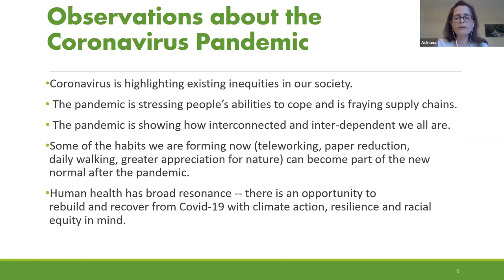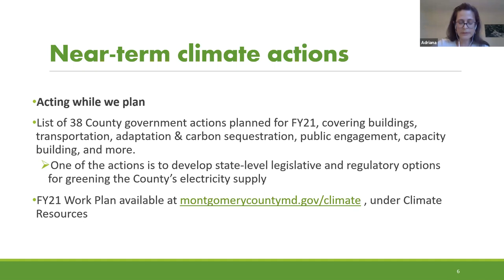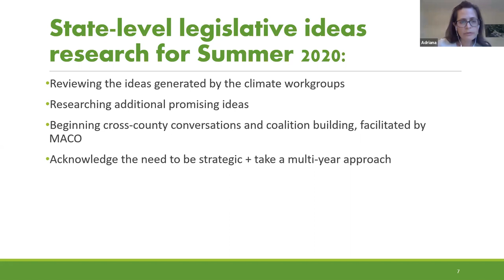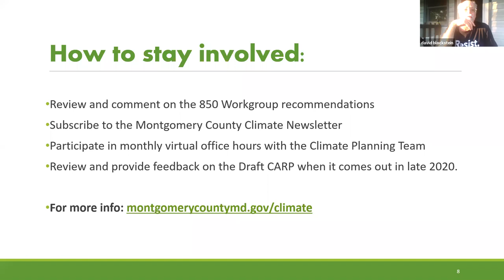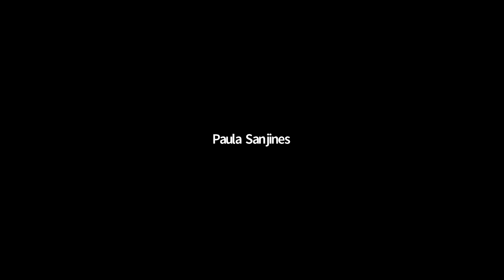TPM Environment Committee meeting with Adriana Hochberg & Lorig Charkoudian, June 2, 2020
The Takoma Park Mobilization Environment Committee (TPMEC) met on  June 2, 2020 with Adriana Hochberg, Montgomery County Assistant Chief Administrative Officer, and Maryland Delegate Lorig Charkoudian, District 20.